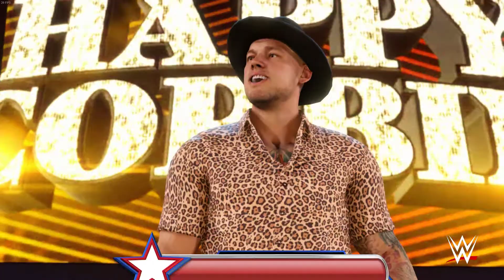Wwe 2k22 : Drew Mcintyre vs Happy Corbin - Wwe WrestleMania 38 | Full Match 🔥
⚡Wwe 2k22 : Drew Mcintyre vs Happy Corbin - Wwe WrestleMania 38 | Full Match | Wwe 2k22 PC Gameplay 60fps 1080p Full HD

Thumbnail -
Channel Name -

🔴Channel description / Info:

🔶All gaming videos on my channel are my original content which I create myself or record myself. Playing games then edit them in a way to enhance the viewers experience and provide best possible quality content. I do not allow for my content to be uploaded or used without my permission.
My gameplay videos are based on only entertainment purpose. Its related to all fictional characters and i am not promote any kind of hatred or violation, I am totally against it. It's all are based on fictional. So just watch the game and enjoy the gameplay.